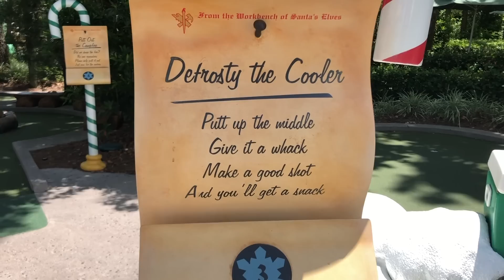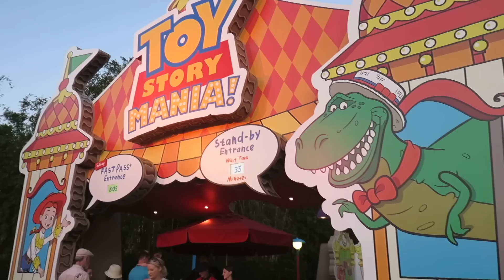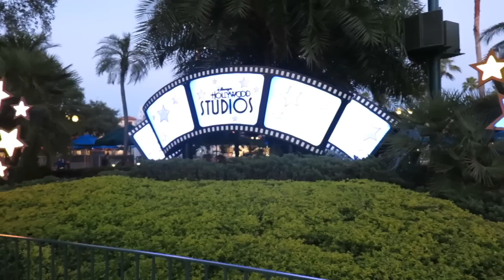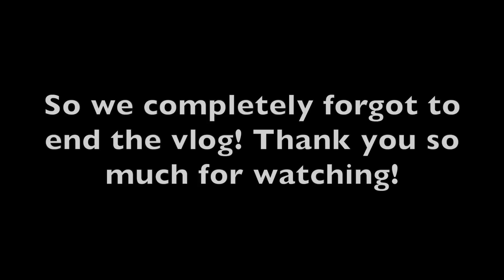Typhoon Lagoon, Mini Golf, and Hollywood Studios! | Day 3 | Walt Disney World Vlogs April 2019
↓ CLICK ME FOR A MAGICAL DESCRIPTION & LINKS! ↓

In this video, We show you all how we do Disney!